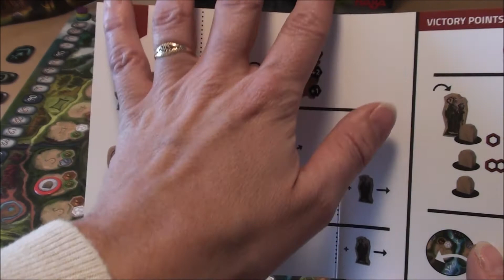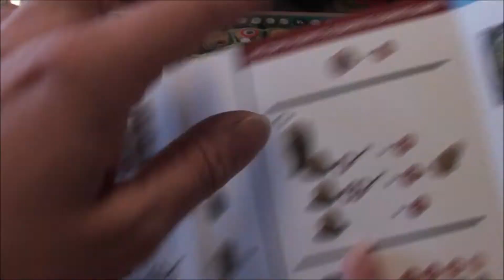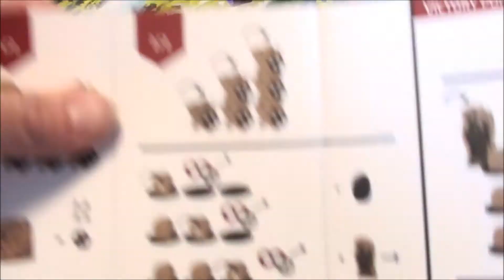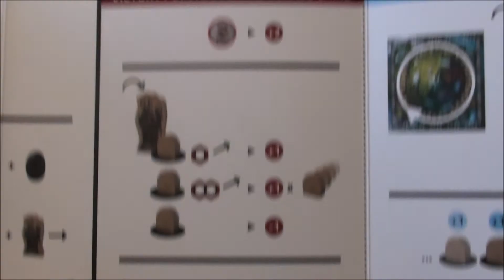Méduris les règles du jeu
Et voici les règles du jeu "Méduris" chez Haba. Entre offrandes et pierres runiques, l'univers celte vous attend. Amusez-vous bien !